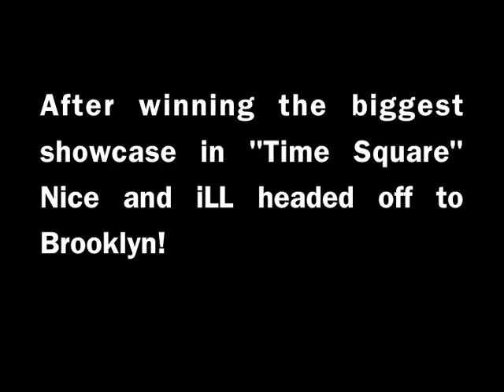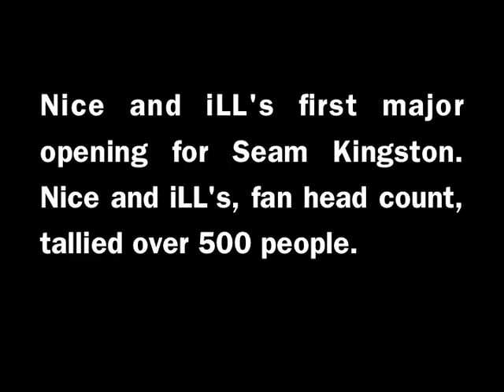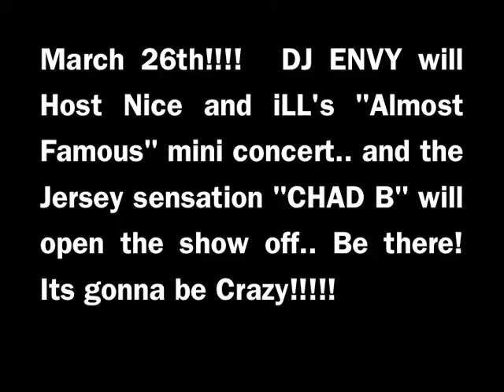Wiz Khalifa, Drag on, Royce da 5'9, Chad b, Nice and iLL, Sean Kingston, DJ ENVY, dj magic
Drag on, Royce da 5'9, Wiz Khalifa, Chad b, Nice and iLL, Sean Kingston, DJ ENVY, dj absolut, dj boof, dj magic, faces in the crowd, my song is radio ready